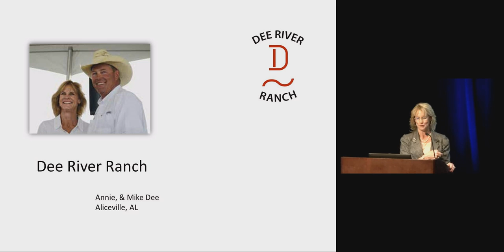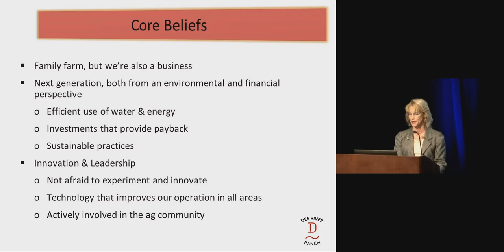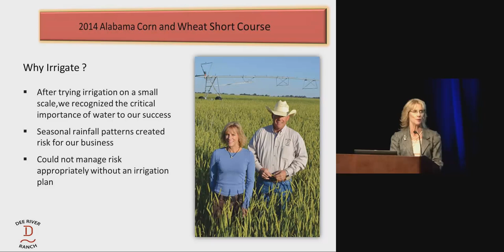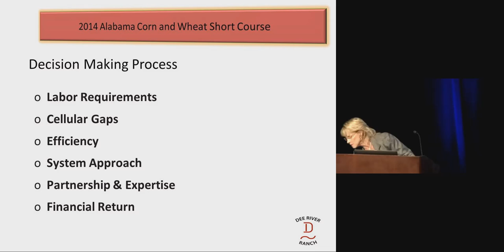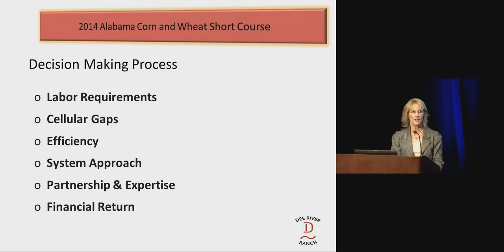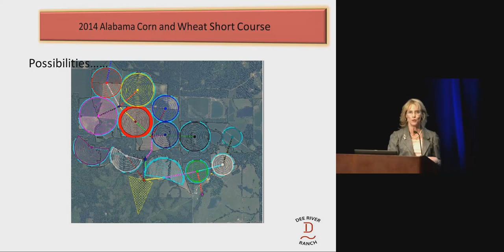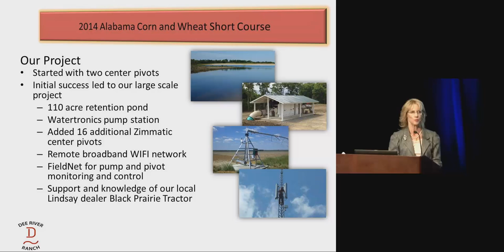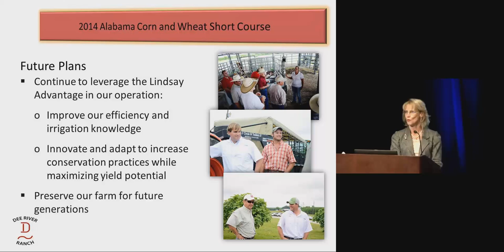Part I - Steps Toward Adoption of Irrigation Technology in Alabama - Alabama Farmer's Perspective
Annie Dee, Dee River Ranch, Aliceville, AL